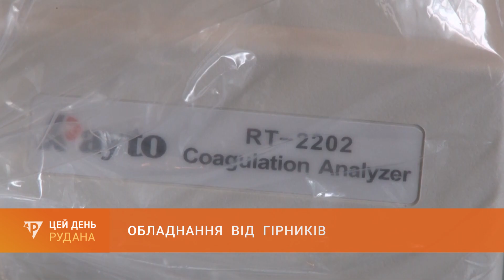Допомога від шахтарів : "Кривбасзалізрудком" передав інфекційній лікарні нове медичне обладнання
Біохімічний аналізатор, кисневі концентратори - новим медичним обладнанням сьогодні поповнилась міська інфекційна лікраня. Благодійну допомогу надав медикам Кривбасзалізрудком.